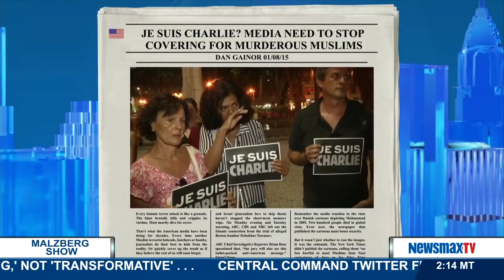Malzberg | Dan Gainor Vice President of Business and Culture for the Media Research Council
Vice President of Business and Culture for the Media Research Council joins Steve to discuss his Fox News piece, "Je Suis Charlie: Media Need to Stop Covering for Murderous Muslims"